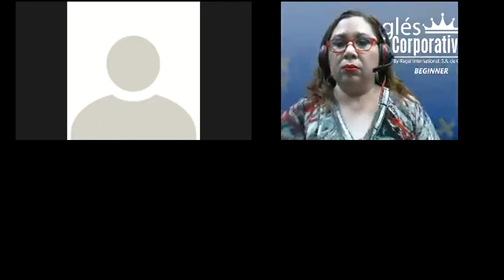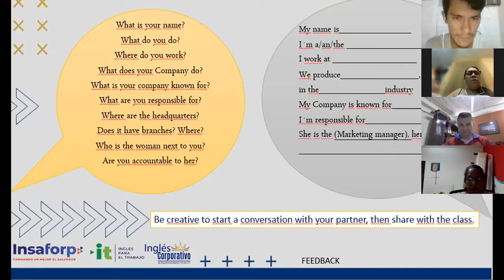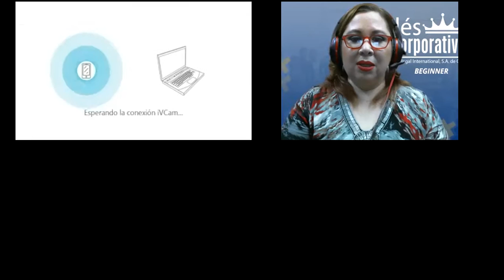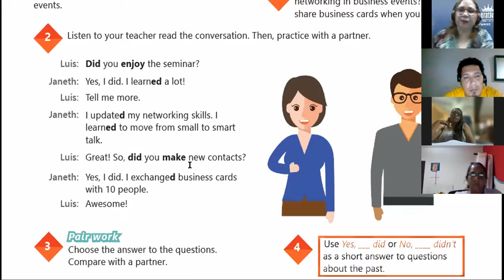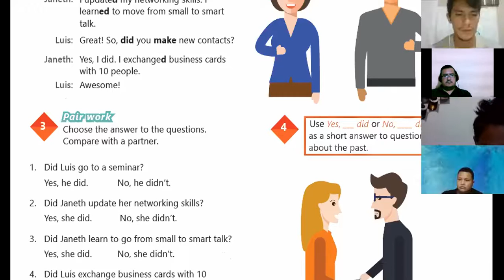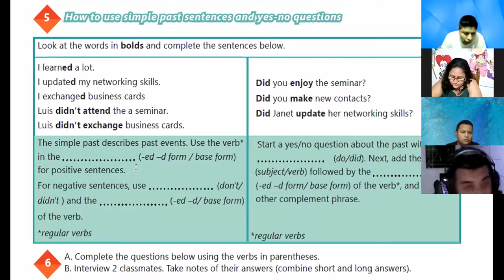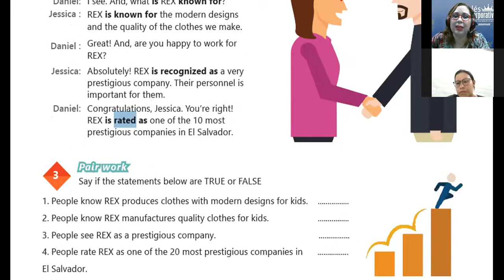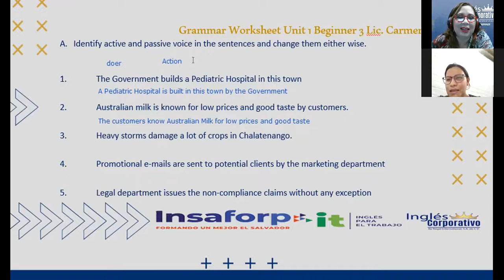Ingles Corporativo-VIDEOCONFERENCE #8 SIMPLE PAST STATEMENTS AND YES-NO QUESTIONS